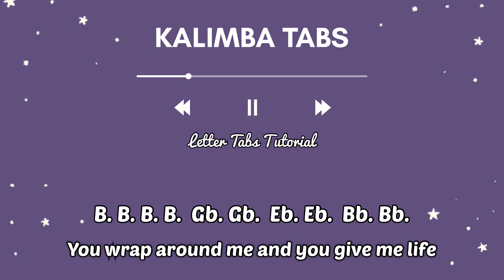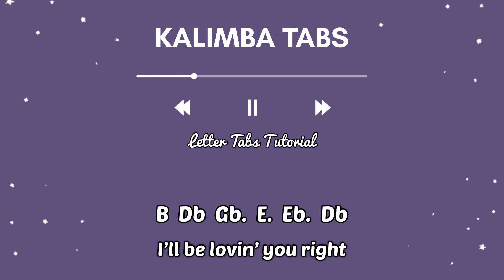Seven - Jung Kook (feat Latto) - Kalimba Cover with Easy Tabs - Seven days a week - TikTok | Lyrics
Seven - Jung Kook (feat Latto) - Kalimba Cover with Easy Tabs (Keylimba App) TikTok Viral | Lyrics Video

Kalimba Tabs Arranged and Played by me ❤️🤗
Kimberly Queen Calpo

God Bless. 😇